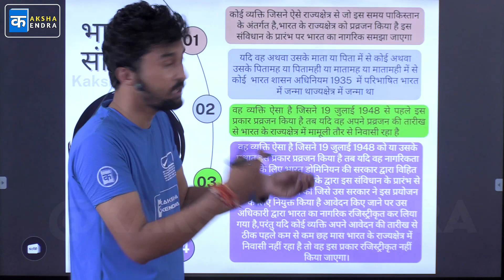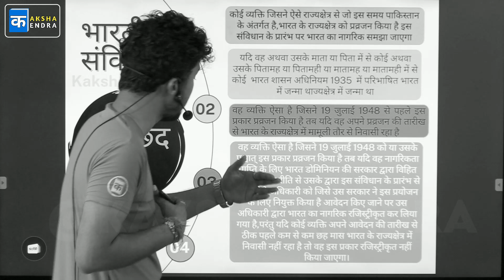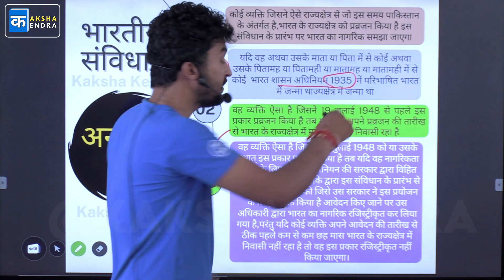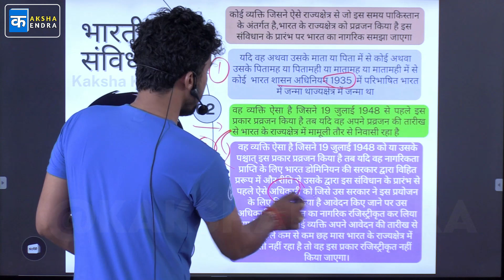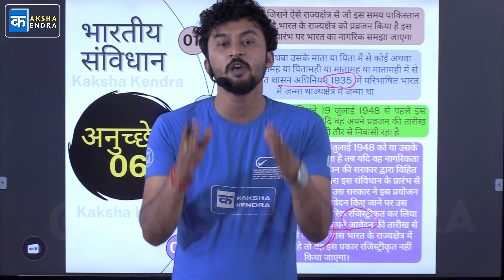Article 6 Detailed Explained in Hindi | Indian Constitution Articles | Kaksha Kendra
sanvidhan ki baat
anuchchhed 6 mein kya hai
article 6 detailed explained in hindi
अनुच्छेद 6 को विस्तार से जाने
anuchched 6 kya kehta hain
article 6 kya kehta hain
anuchched 6 me kya hain
article 6 me kya hai
article 6 full explain
anuchched 6 full explain